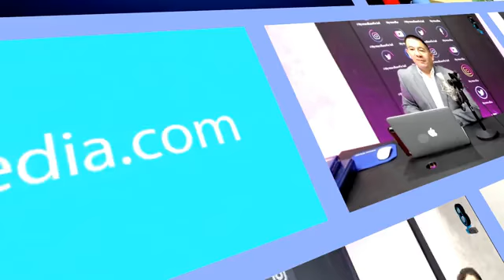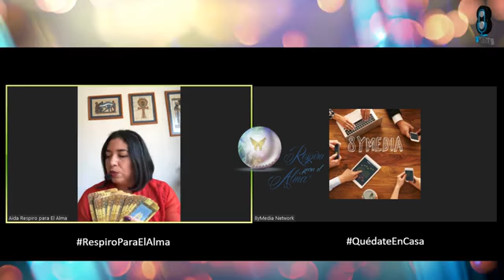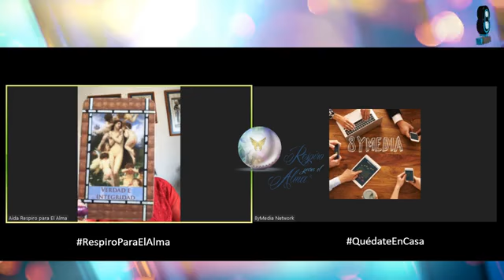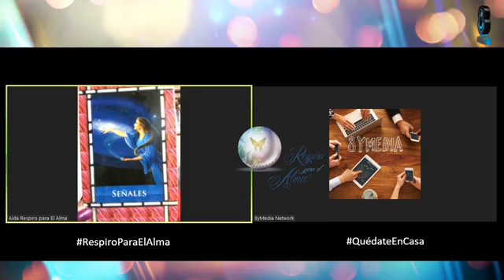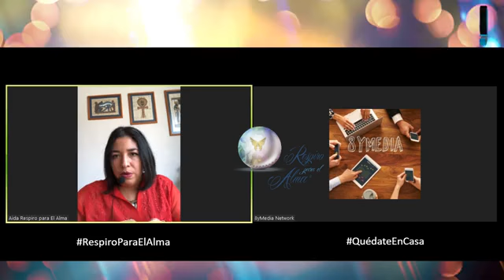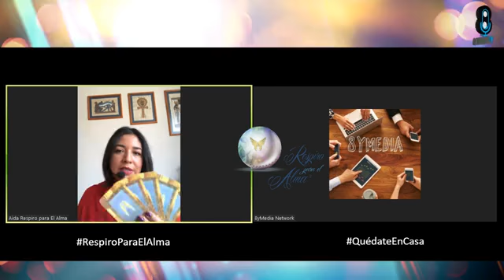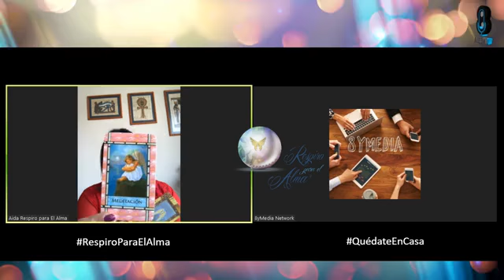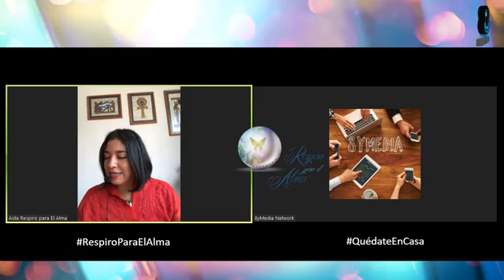Respiro para el Alma con Aida Carreño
Transmitido el 8 de abril del 2020